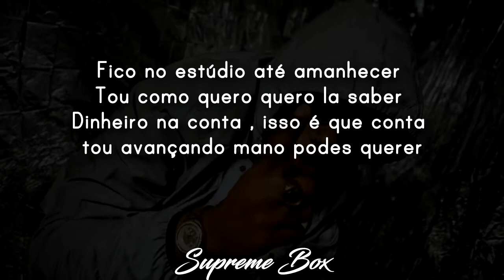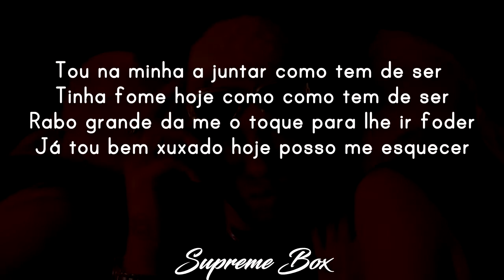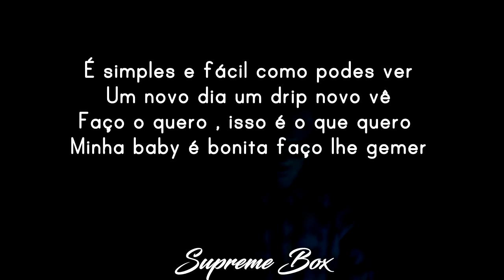Baqui - MOOD (Letra/Lyrics)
🎬Official Video

📋Bem-vindo ao Supreme Box, um canal dedicado à divulgação das melhores e mais recentes músicas de Rap, Hip Hop, R&B, Kizomba e afins!